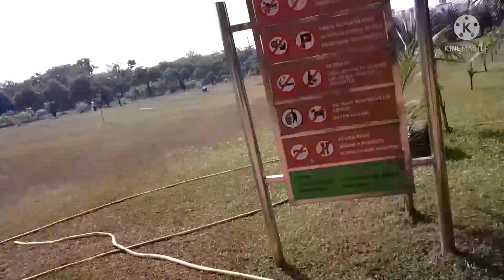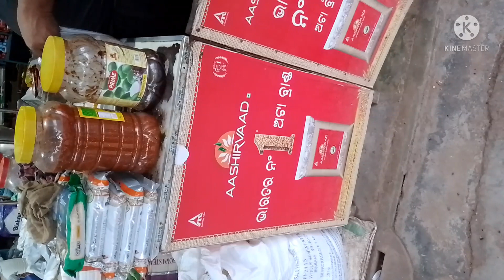Bhai ko chhodne schoo jana | puppies ke saath khlena | wow ! Kitna beautiful park..... 😍😍🥰🥰